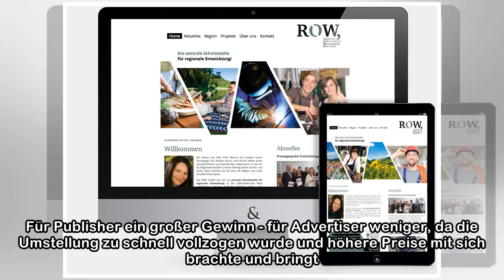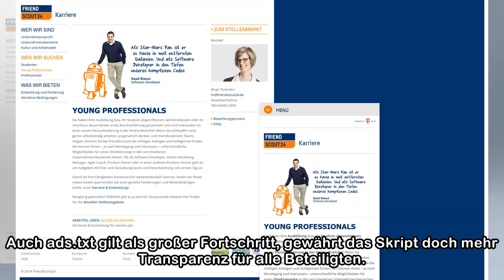Das sind die spannendsten Entwicklungen für Online Advertiser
d3con University 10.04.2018, 15:23 Uhr Was treibt Werbungtreibende derzeit um? Was sind für Advertiser die wichtigsten Fragen im AdTech- und Programmatic-Bereich? Antworten gab es auf der d3con Univer...